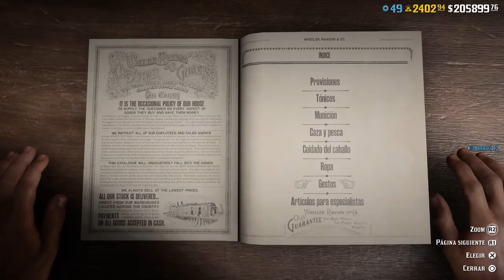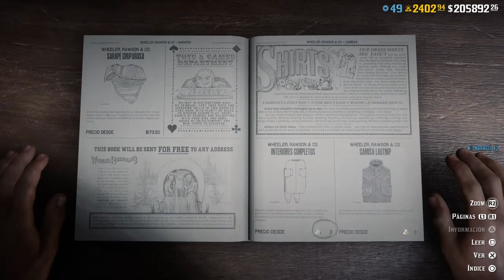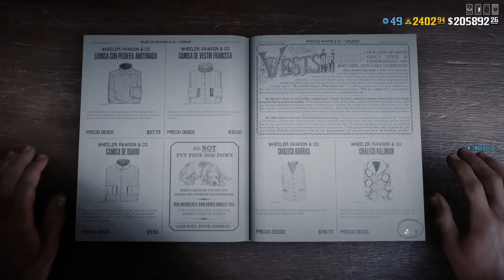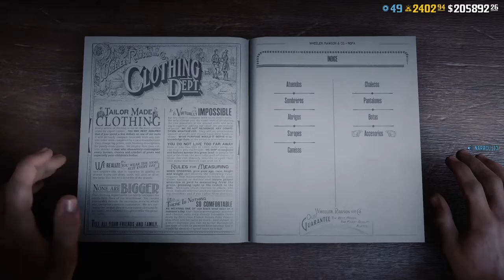Conjunto de clint Eastwood El jinete pálido Red Dead Online